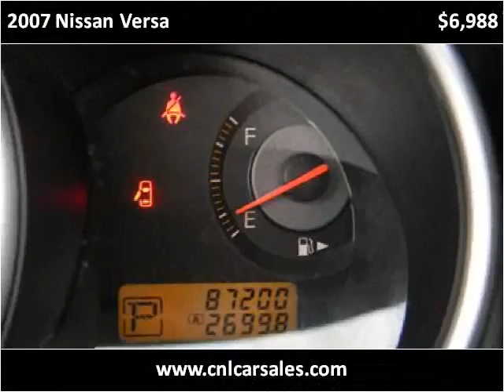2007 Nissan Versa Used Cars Shepherdsville, Mt. Washington,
This 2007 Nissan Versa is available from Craig and Landreth Cars - Shepherdsville.